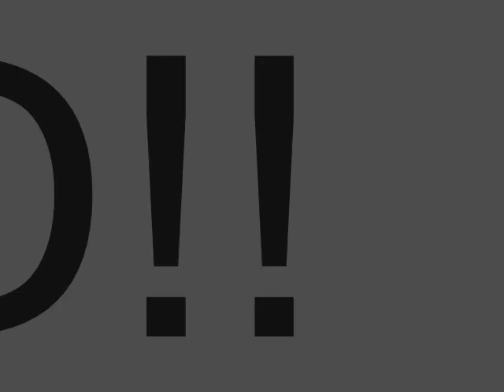Do it, baby!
My fourth and longest GMOD dance video.

The song used in this is called "Weekend" and it's by Scooter. So please don't send me a bunch of PMs asking what the song is. :P